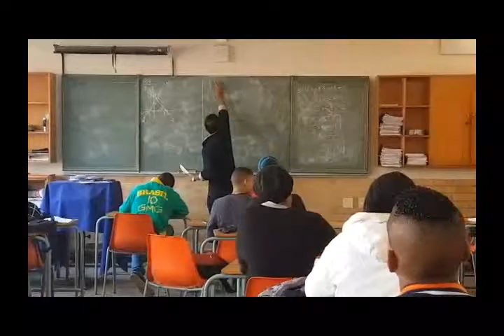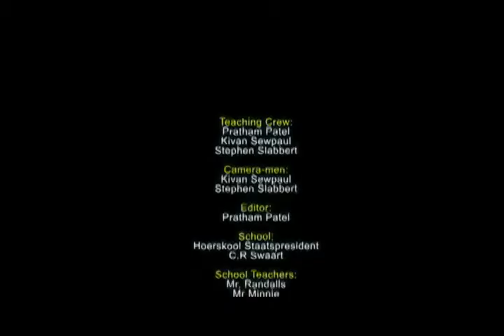EBIT 2016 JCP - Group 230 - HOËRSKOOL STAATSPRESIDENT C.R SWART.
This was a project of the Community-Based Project Module (JCP) of the Faculty Engineering, Built Environment and Information Technology of the University of Pretoria.

Our community project was to teach matric students core maths and Maths literacy at Hoërskool Staatspresident C.R Swart during the July recess ( 4-8 July 2016).